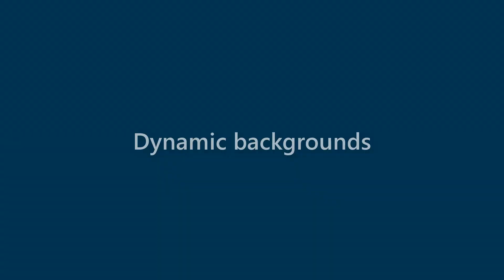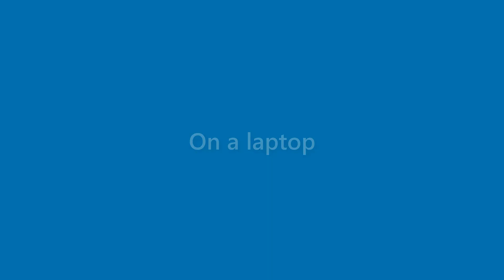Carmen Nelson - appearance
Name Look - Carmen Nelson - appearance. In this video we present "Carmen Nelson" name look and feel in various scenarios.
This video will cover:
How does "Carmen Nelson" look as a personal letterhead?
How does "Carmen Nelson" look on a business card?
How does "Carmen Nelson" look on a computer/laptop screen?
How does "Carmen Nelson" look with different background colors?
How does "Carmen Nelson" look with various fonts?